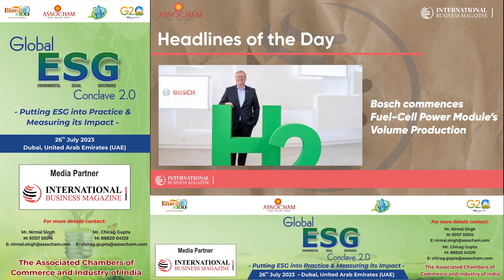ASSOCHAM presents HEADLINES OF THE DAY | July 18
Today's Headlines of the Day is powered by ASSOCHAM

International Business Magazine is the global media partner for Global ESG Conclave 2.0, an event by ASSOCHAM. The event will be held in Dubai on 26 July.

1. Bosch commences Fuel-Cell Power Module’s Volume Production.

2. DigiGlass By Redington Partners with Sectrio offering Security Services

3. R.evolution Unveils Eywa Redefining Next-Gen 21st Century Buildings In Dubai

4. NewEvol and emt Distribution build on the Strategic Partnership

5. OQGN Network receives USD 1.2Bln Syndicated Loan Through Oman Arab Bank